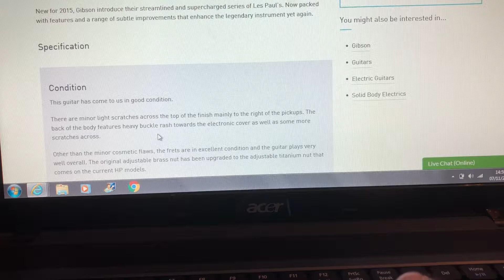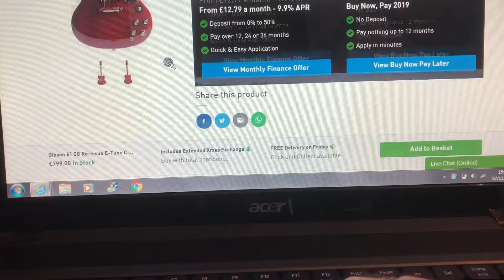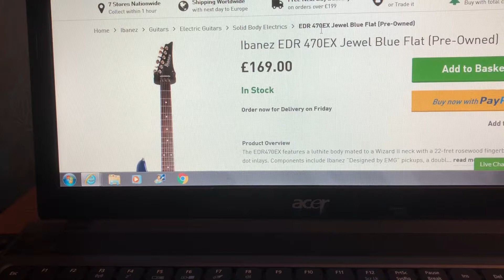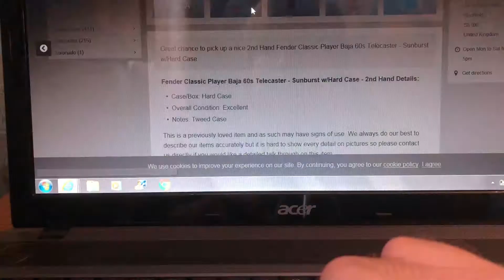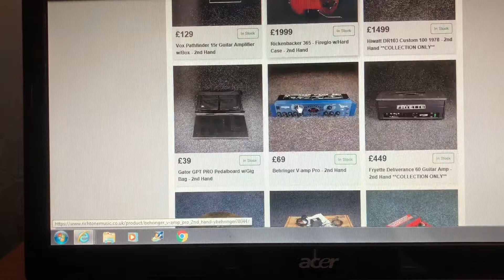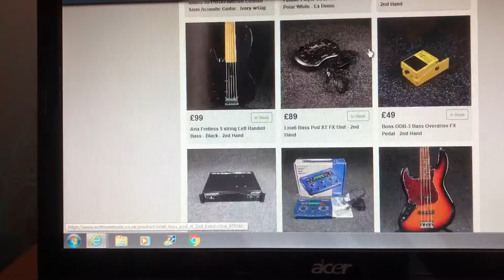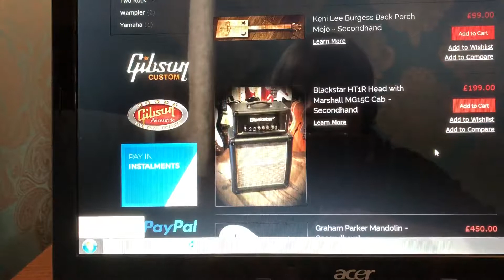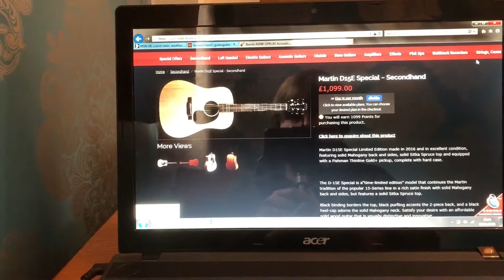Second hand guitars on the web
Just looking at second hand guitars stuff that I might like to own,we can dream right lol